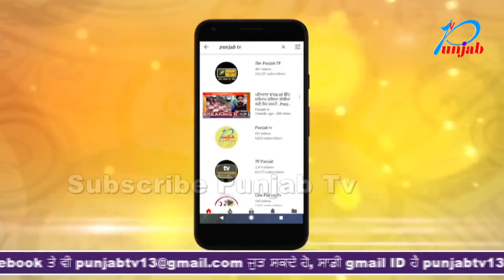ਪੰਜਾਬ ਪੁਲਸ ਦੀ ਸ਼ਰਮਨਾਕ ਕਰਤੂਤ, ਵੀਡੀਓ ਹੋਈ Viral